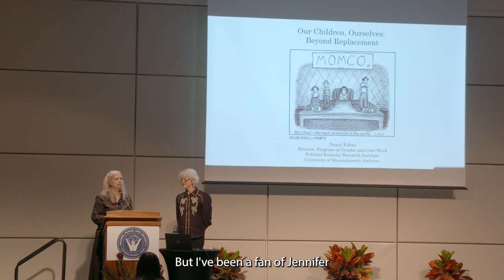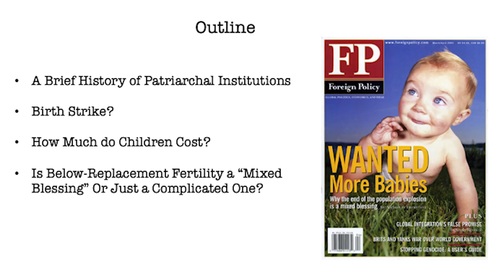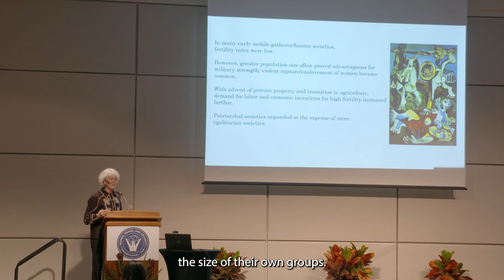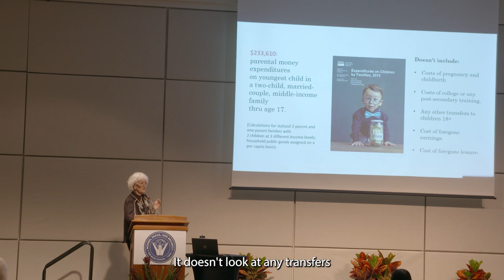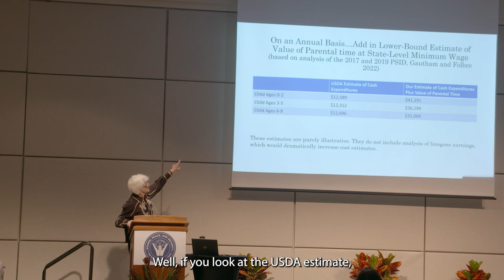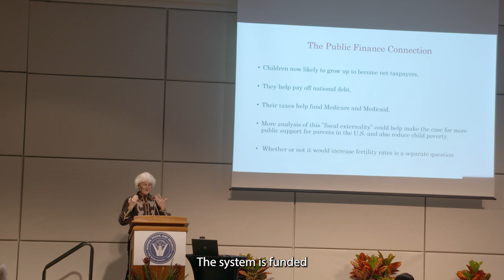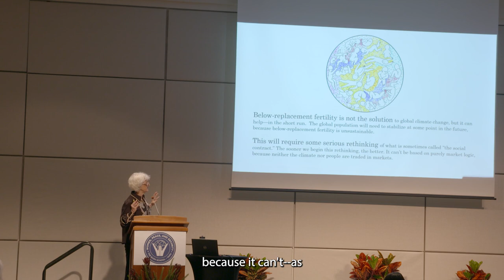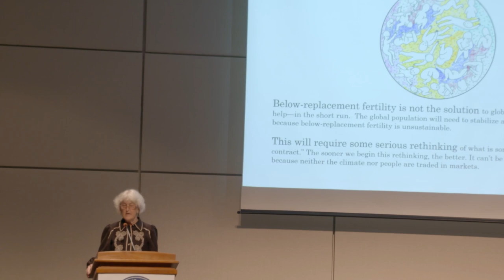2022 WPS: Dr. Nancy Folbre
Dr. Nancy Folbre discussion at the 8th Annual Texas Symposium on Women, Peace, and Security, sponsored by the Program on Women, Peace, and Security of the Bush School of Government and Public Service, Texas A&M University on Nov. 4, 2022.

The theme of the 2022 event was “National Security and the Global Birth Strike: New Perspectives on Rationalizing Reproduction and Caregiving.”